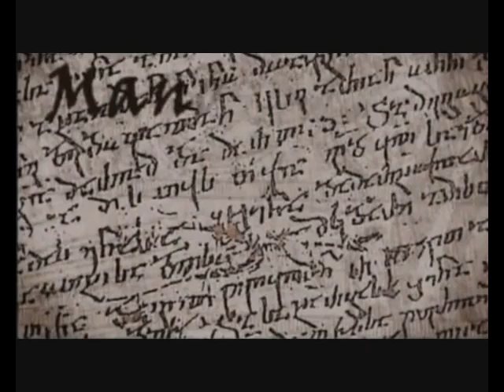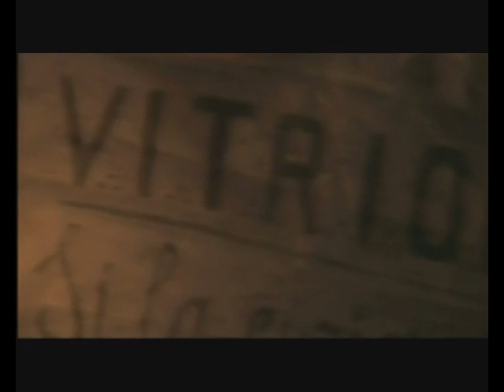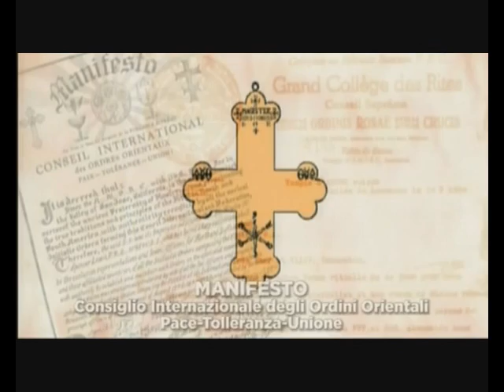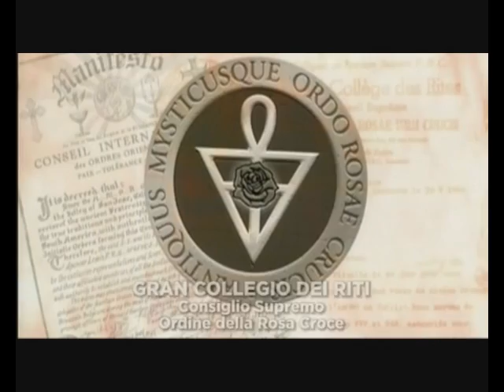Massoneria e Società Segrete.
Un viaggio, alla scoperta della massoneria, e dei suoi rituali, simboli, e soprattutto, finalità.
Quali sono, le reali intenzioni della massoneria ? Perchè è ammantata, da tanta segretezza ? Quali sono, i suoi scopi ?